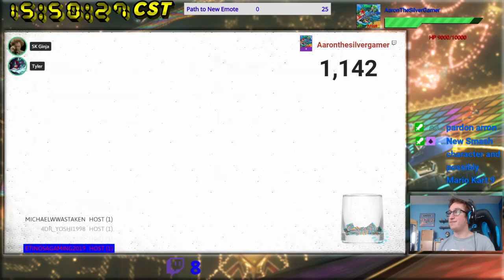SK's Bikes Galore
In this SK Event, we all have to use any sort of bike, but it is any character. Hope you enjoyed.